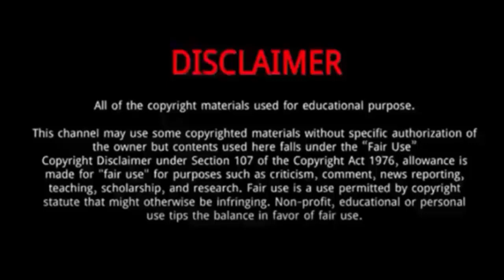Etienne Steven (The Voice Australia 2023 Blind Auditions) | 5 Things To Know About Etienne Steven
Etienne Steven is an Australian singer .
Etienne Steven, who had a fabulous performance at The Voice Austrilia auditions, has the potential to win the season with her melodious voice.
She has established a strong presence and garnered acclaim within the music industry.
Her unique tone and her technical ability make her one of the most intriguing contestants this season.
Her performance made all four coaches turn their chairs. However, Etienne decided to choose pop star Jason Derulo’s team.

Etienne Steven